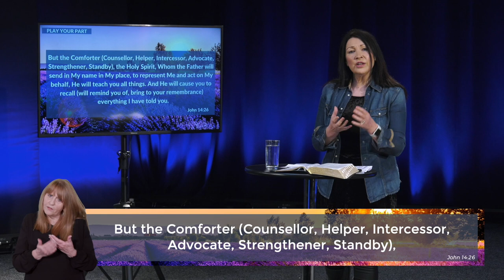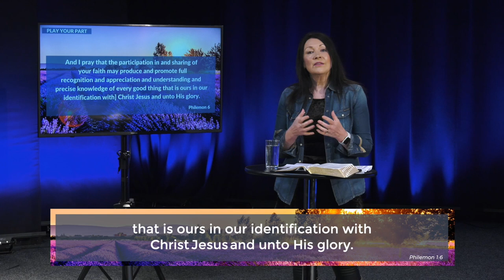Play Your Part // Sue Owen